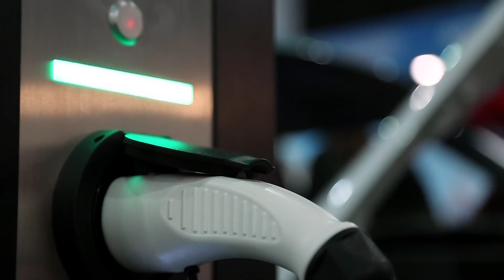EVs are cheaper to maintain than gas vehicle? I'm not convinced. GM dealers to install EV chargers.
We strive to bring companies up-to-date information about the automotive industry. With decades of fleet procurement and management experience, this news is tailored for fleet and commercial vehicle purchasers and managers.

All opinions stated in videos or articles are the opinion of the author/speaker and do not reflect the opinion of any dealer or auto group.